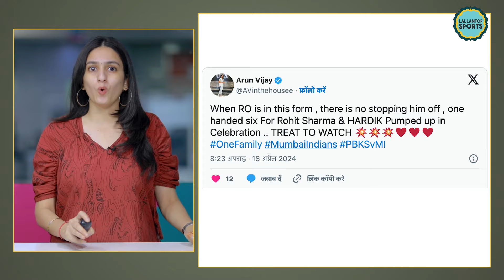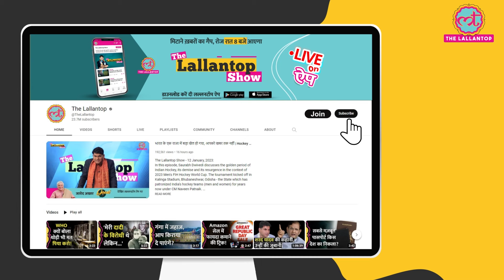Rohit Sharma SIX पर Hardik Pandya Reaction Viral हो गया! PBKSvsMI| IPL 2024| Mumbai Indians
Rohit Sharma. Mumbai Indian's batter. Rohit has made 36 runs in 25 balls vs Punjab Kings. In this innings, Rohit hit a one hand six, that commentators felt was out but the ball just reached outside the boundary to get a six. On this six, Captain Hardik Pandya was seen hitting on his thigh as a celebration. This reaction of Hardik on Rohit's six is viral.